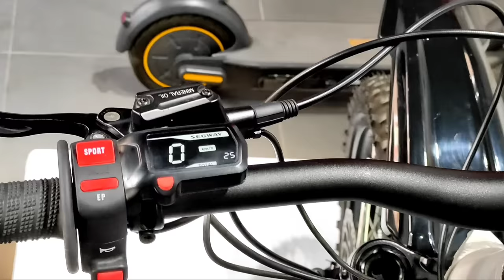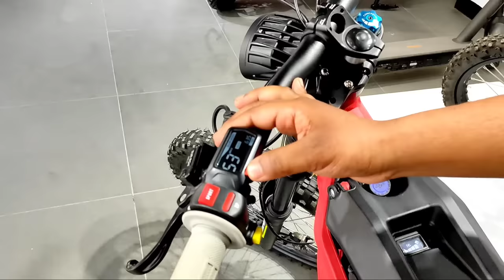Electric Dirt Bike in Nepal|E-Dirt Bike Review|Segway Electric Dirt Bike X160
Electric Dirt Bike in Nepal|E-Dirt Bike Review|Segway Electric Dirt Bike X160|Electric Bike in Nepal@technicalbook5014

यो बाईकको बारेमा अरु जानकारी चाहिएमा यो नम्बर मा call गर्नु 👇️👇️
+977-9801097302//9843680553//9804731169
Locations
Rising Mall
Durbar Marg ktm

Electric Bike Conversion Kit को Video हेर्नको लागि Links मा click गर्नुहोस् 👇️👇️

Fb Group = Nepal Electrical Vehicle NEV